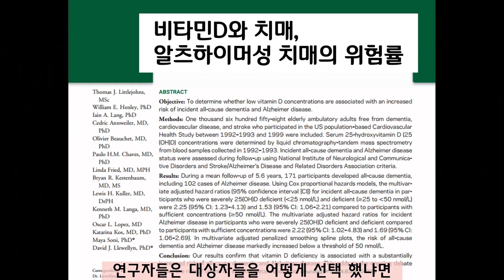치매가 걱정된다면 꼭 챙겨 먹어야 할 영양소가 있습니다. 이 영양소가 부족한 사람은 치매에 2배 더 잘 걸립니다.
이동환TV 소통밴드 '건행모'에서는 유튜브에서 못했던 이야기들을 나누겠습니다^^  아래 링크를 클릭하셔서 '건행모' 밴드로 들어오세요^^
더 많은 소통으로, 더 건강하고 더 행복한 여러분이 되시길 바랍니다.  감사합니다^^